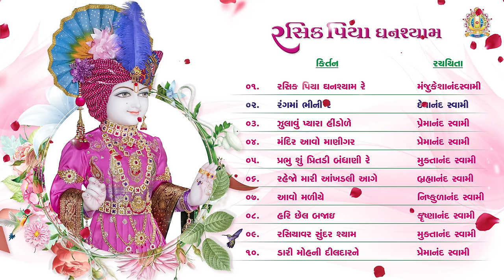Rasik Piya Ghanshaym || Audio Album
Album Name : Rasik Piya Ghanshaym

Presented By : Shree Swaminarayan Gurukul Rajkot Sansthan

Blessing : HDH Gurudev Shastriji Maharaj Shree Dharmajivandasji Swami
Inspire : HDH Guruvarya Mahant Swami Shri Devkrushnadasji Swami

Singer : Niladri Chatterjee, Swarit Shukla, Sanjay Lakhatariya
Music Composer : Ravi Vyas
Rasik Piya Ghanshaym
Audio Album

1. રસિક પિયા ઘનશ્યામ રે... 00:00
2. રંગમાં ભીની રે... 07:35
3. ઝુલાવું પ્યારા હિંડોળે... 13:53
4. મંદિર આવો માણીગર... 23:23
5. પ્રભુ શું પ્રીતડી બંધાણી...32:00
6. રહેજો મારી આખડલી આગે...37:25
7. આવો માળીયે...43:17
8. હરિ છેલ બજાઈ...49:20
9. રસિયાવર સુંદર શ્યામ...55:28
10. ડારી મોહની દિલદારને...1:02:12

* Junagadh Gurukul
* Surat Gurukul
* Hyderabad Gurukul
* Taravada Gurukul (The Birthplace Of Shastriji Maharaj)
* Navsari Gurukul
* Mumbai Gurukul
* Bangalore Gurukul
* Narmada Gurukul - Nilkanth dham Poich
* Gyanbag Gurukul
* Gulbarga Gurukul
* Bidar Gurukul
* Vadodara Gurukul
* Raipur Gurukul
* Morbi Gurukul
* Vidyanagar Gurukul
* Bhayavadar Gurukul
* Keshod Gurukul
* Una Gurukul
* Solapur Gurukul
* Jadcherla Gurukul
* Vijayawada Gurukul
* Nagpur Gurukul
* Bhavnagar Gurukul
* Ratanpar Gurukul
* Delhi NCR
* Jamnagar Gurukul

* Dallas Gurukul
* Phoenix Gurukul
* New Jersey Gurukul
* Chicago Gurukul
* Atlanta Gurukul
* Los Angeles Gurukul
* Toronto Gurukul
* Melbourne Gurukul
* Springfield Gurukul
* San Antonio